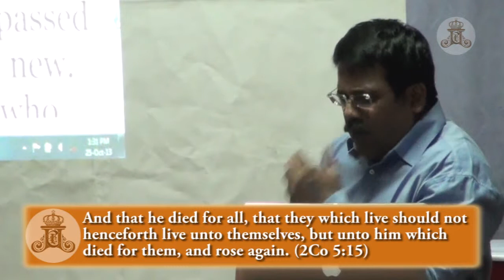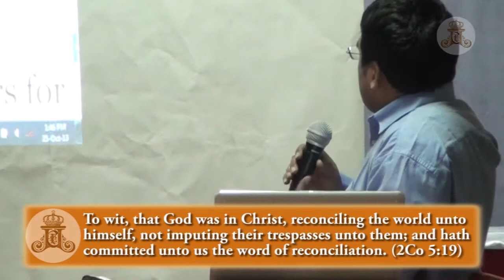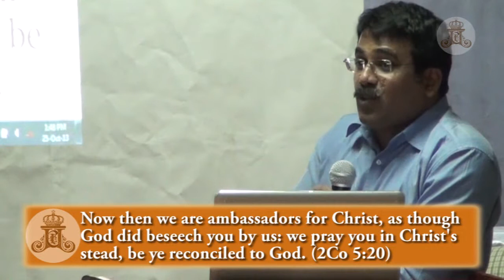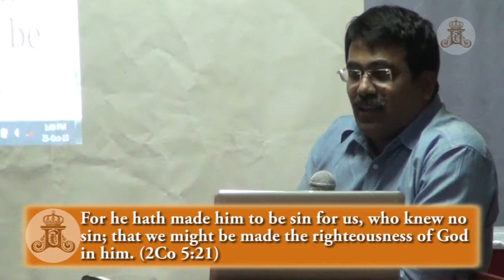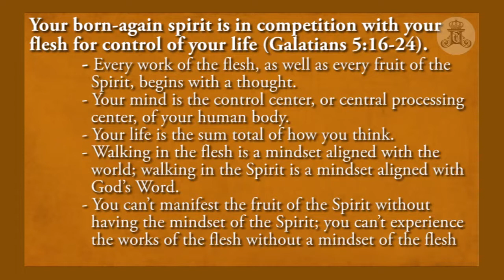October Day 2 Part 3